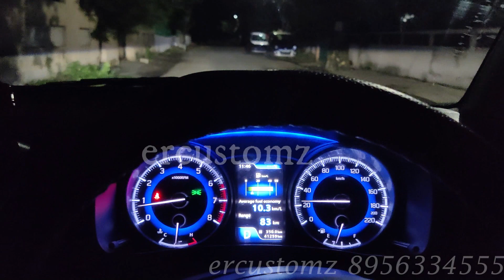maruti baleno Headlights For Buy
visit us